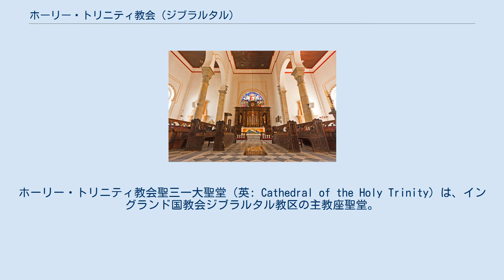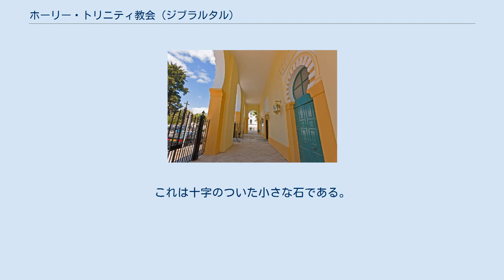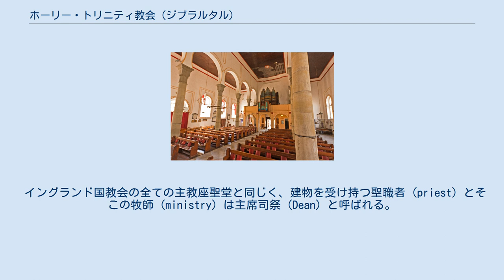ホーリー・トリニティ教会 (ジブラルタル)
ホーリー・トリニティ教会聖三一大聖堂（英: Cathedral of the Holy Trinity）は、イングランド国教会ジブラルタル教区の主教座聖堂。
ジブラルタルのカシドラル・スクエアにあり、単にジブラルタル教会と呼ばれることもあるが、ローマ・カトリック教会の司教座聖堂であるセント・マリー・ザ・クラウンズ教会と混同しないよう注意が必要である。
ホーリー・トリニティ教会は、建築に昔のムーア風の要素を取り入れた点で特に知られ、それは馬蹄形のアーチによく表れている。
これはムーア建築に触発された建築様式であり、ジブラルタルの歴史のうちムーア人の支配が長かったことを考えると、納得のゆくものである。
 この教会は、元はジブラルタルに住む聖公会信者の求めに応じて建てられたものであり、それはキングス教会が専ら軍事用として使われていたからだった。
チャタム伯爵ジョン・ピットは1820年にジブラルタル総督として着任し、使われなくなったある施設を売却するようイギリス政府を説得して、それを資金にその土地に教会を建設した。
 建設は1825年に始まり、1832年に完成した。
設計者は不明だが、王立工兵のピルキントン大佐が工事を監督した。
完成前、黄熱病が流行した際には短期間、完成済みの一部分が救急病院として使われた。
 この教会は1838年に、ウィリアム4世の未亡人アデレード大后の臨席のもと、エドワード・バロー副主教によって聖別された。
1842年には主教座聖堂に昇格し、ジョージ・トムリンスンが初代ジブラルタル主教になると共にジブラルタル教区が創設された。
 この教会は第二次世界大戦中にこれといった被害は受けなかった。
戦争が終わるとハロルド・バクストン主教は、マルタのサン・ポール臨時主教座聖堂とジブラルタルの主教座聖堂を発展させるための基金を募るべく、「マルタとジブラルタルに感謝の意を表す」という懇請活動を行なった。
ジブラルタルでは、集まった資金は新しい聖具室の建設と、教会の南側の側廊に2つめの礼拝堂を建築するのに使われた。
これらは、聖ジョージと、戦争中に地中海地域で命を落とした全ての人々を記念するという名のもとに行なわれた。
ドイツによる空襲で破壊されたコヴェントリー大聖堂から運ばれた石がひとつ、洗礼盤の後ろの壁に埋め込まれている。
これは十字のついた小さな石である。
 1951年4月27日に補給艦の RFA Bedenham が爆発事故を起こした際は教会も少なからず被害を受け、屋根が持ち上がってステンドグラスが割れた。
建物側面の窓には普通のガラスがはめ直されたが、集められた色付きガラスの破片は新しいステンドグラスを作るために使われ、これは祭壇の上の東側の壁に今もある。
教会は大規模な修繕が必要となり、その年のクリスマスまで使用不能となった。
 イングランド国教会の全ての主教座聖堂と同じく、建物を受け持つ聖職者 (priest) とそこの牧師 (ministry) は主席司祭 (Dean) と呼ばれる。
後者は、ジブラルタル港の牧師 (Port Chaplain) を兼ねる戒律先唱者 (Canon Precentor) が任命される。
教会の3人目の聖職者は、主教座聖堂参事会員 (minor canon) が無給でつとめる。
ジブラルタル主教は担当する教区が広範囲にわたるため、交通の便を図るためジブラルタルではなくイングランドのロンドン・ガトウィック空港の近くに住んでいる。